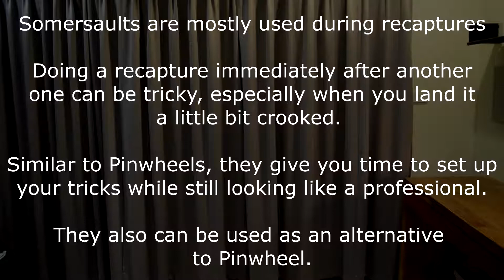[OTE] 4A Tutorial #4 - Pinwheel and Somersault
These maneuvers don't click, but they are still commonly used. What are they used for exactly?

OTE is a series that aims to provide a resource for offstring players. Here you can find tutorials, miscellaneous information, canned materials for competition in a unique video format. New video every 2 weeks on Saturday.